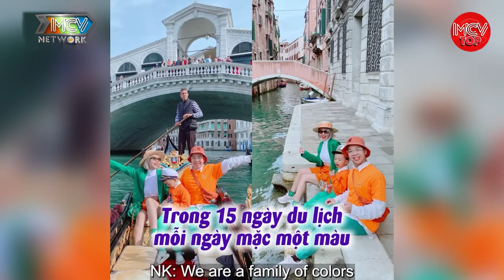Từ 2 Bàn Tay Trắng Gặp Biến Cố Giữa Chừng, Cặp Đôi "NGHỈ HƯU" Ở Tuổi 30 Nhờ Sở Hữu Khối Tài Sản Lớn